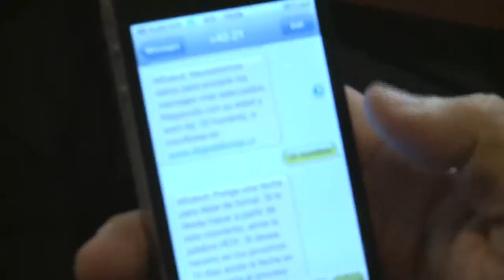How ICTs help people quit smoking in Costa Rica - Be He@lthy, Be Mobile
Information and Communication Technologies (ICTs) are making an increasing contribution to all areas of development, not least in the area of human health. This video showcases the novel mCessation campaign to help smokers quit, using mobile telephone technology in Costa Rica, with an advertising campaign featuring some of Costa Rica's best known football stars, such as Elias Palma.

Learn more about the Costa Rica mCessation initiative, and the Be He@lthy, Be Mobile initiative